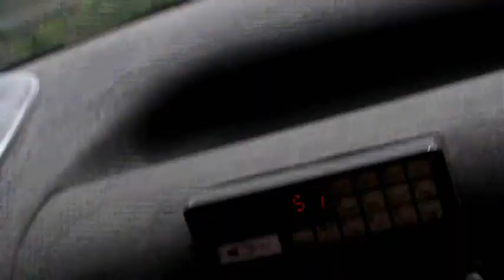Peugeot Rally Day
A day of Rallying. Won in a competition, courtesy of Peugeot. Great drivers, great people, good food. Fun day :) Brought my son along who loved it. After his first trip his reaction was: "Det var helt rått asså!". Roughly translates to: "That was totally raw for sure!" :D